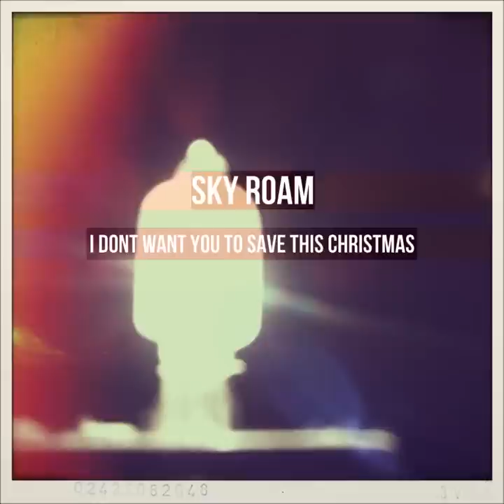Sky Roam - "I don't want you to save this Christmas" (HAPPY HOLIDAYS!)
Our very first christmas tune. Enjoy!